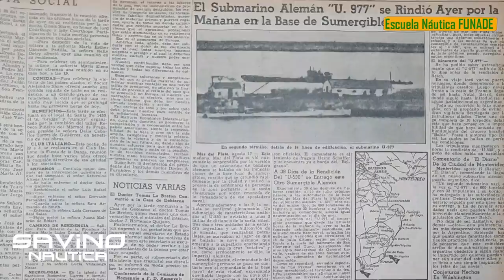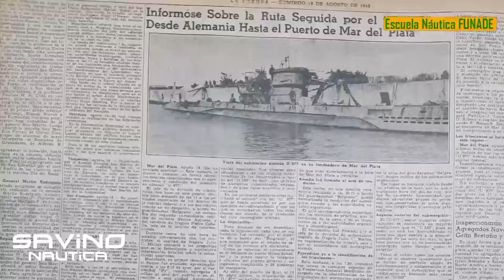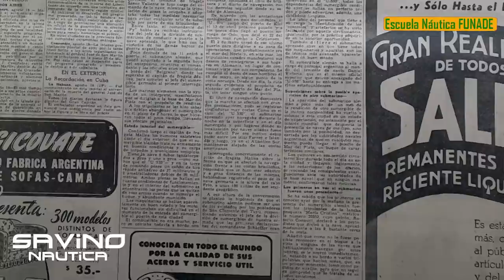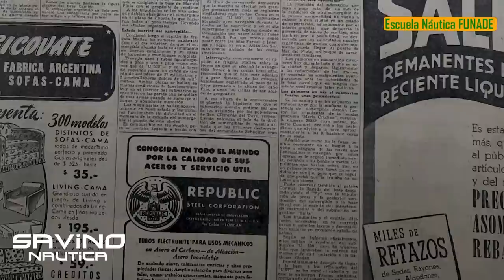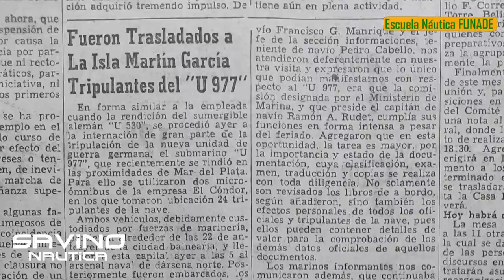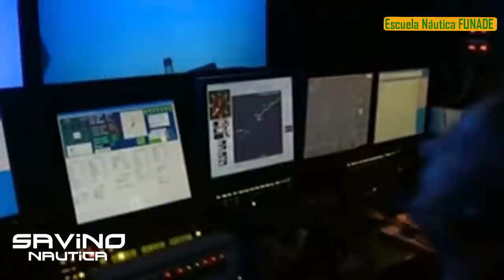U 977 el sumergible que se rindió en la Argentina. Submarinos Nazis en el Pais. Submarinos Alemanes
Este video les contamos la historia de U 977  sumergible alemán que se rindió en la Base Naval de Mar del Plata el 17 de agosto de 1945, una vez finalizada la Segunda Guerra mundial y la llegada de jerarcas Nazis a la Argentina.
El U 977 estaba al mando de Heinz Schaeffer. que escribio su libro el secreto del U 977